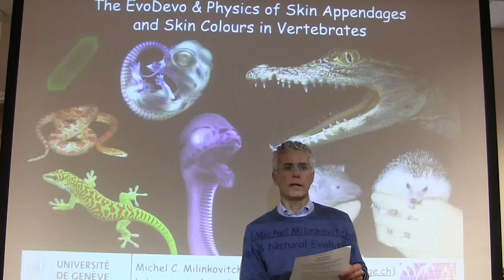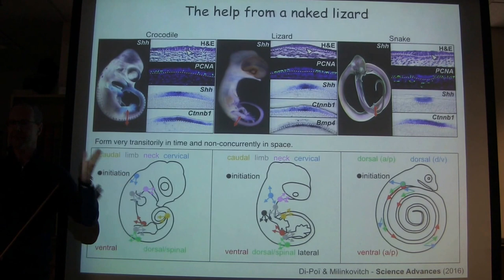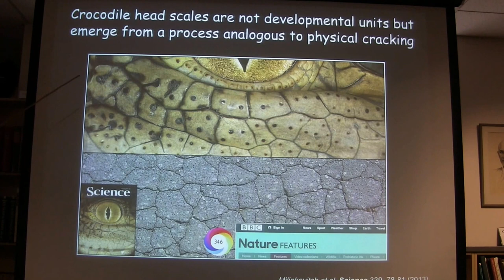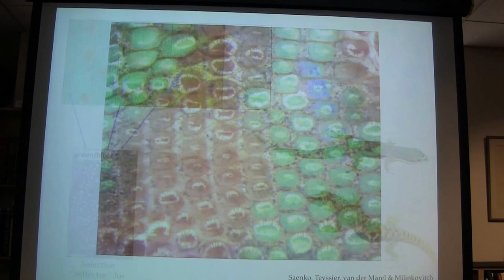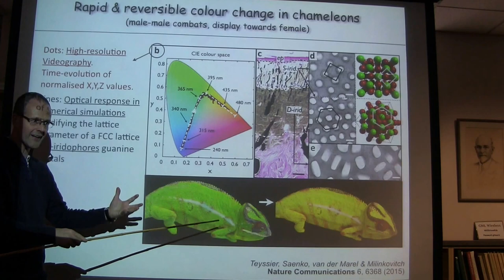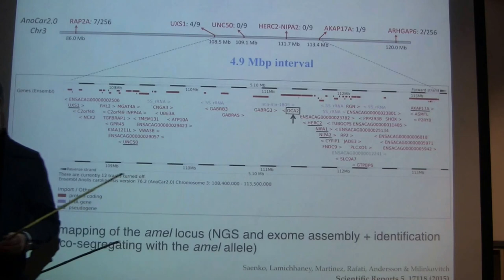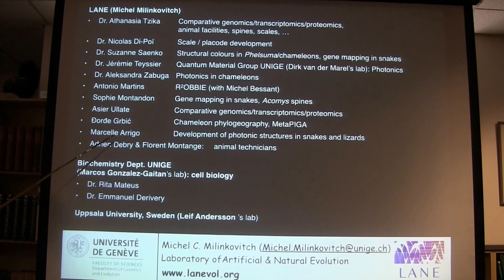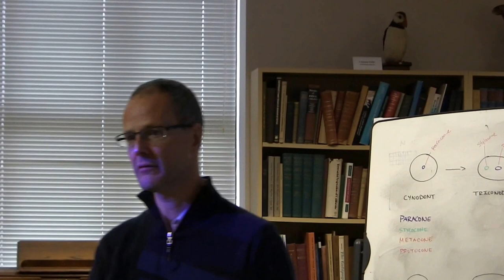Michael Milinovitch -- 10-12-16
"The EvoDevo & Physics of Skin Appendage and Skin Colour in Vertebrates"
Department of Genetics & Evolution, Laboratory of Artificial & Natural Evolution,
University of Geneva